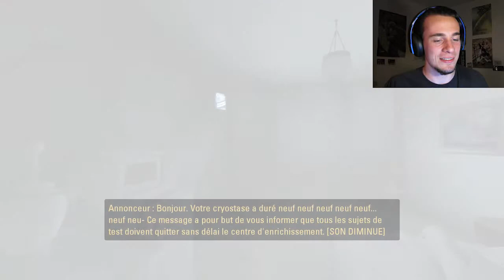VOUS-SAVEZ-QUI EST DE RETOUR ! (Portal 2 part.1)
Vous-savez-qui enfin ! Mais si ! Souvenez-vous... Nan toujours pas ? Au pire regarde dont l'épisode et comme ça tu t'en souviendras ;)